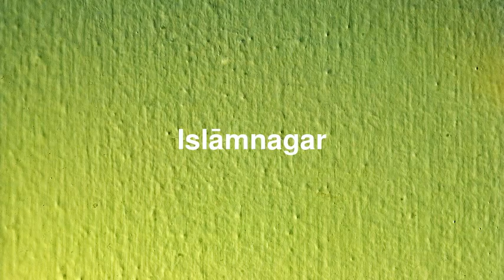Best places to visit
Best places to visit - Islāmnagar (India) Best places to visit - Slideshows from all over the world - City trips, nature pictures, etc.